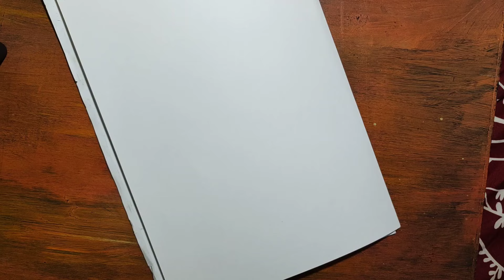learn to draw the simple rambutan fruit